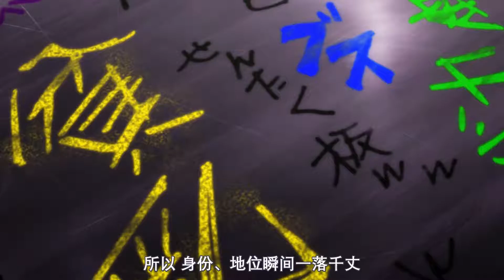岛国学校，竟不以成绩论英雄，赌博水平高超才是王道！